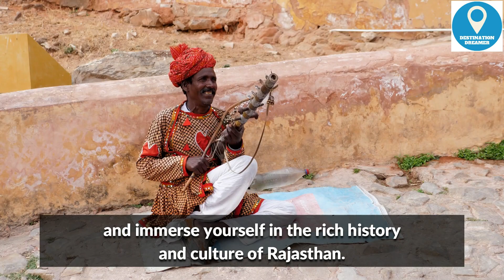India Travel List: Experiencing the Magic of the Top 10 Places to Visit India | Destination Dreamers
Explore the enchanting beauty of India through our curated list of the top 10 must-visit places. From historical sites to stunning landscapes, immerse yourself in Indian culture and experience the magic that awaits. Join us on this incredible journey and uncover the wonders of Incredible India.

With its rich cultural heritage, diverse landscapes, and vibrant cities, India is a treasure trove of breathtaking destinations. Join us as we take you on a journey through ancient forts, stunning beaches, serene backwaters, and more. Get ready to be amazed by the incredible beauty that India has to offer.

Video Title: India Travel List: Experiencing the Magic of the Top 10 Places to Visit India | Destination Dreamers

The video has information on India Travel List: Experiencing the Magic of the Top 10 Places to Visit India, But also tries to cover the following subjects:
Travel Tips India
Exploring Indian Culture
Natural Wonders India

✅  About Destination Dreamers:

Welcome to Destination Dreamers,

Your ultimate source of travel inspiration and recommendations! We are passionate explorers dedicated to uncovering the world's most breathtaking destinations and sharing them with you. Whether you seek serene beaches, bustling cities, exotic landscapes, or hidden gems, we've got you covered.

Join us on this exciting journey as we take you on virtual tours and provide insightful travel guides. From must-visit attractions and local cuisine to off-the-beaten-path adventures, we aim to inspire your wanderlust and help you plan unforgettable trips. Whether you're a solo traveler, a family looking for the perfect getaway, or an adventurer seeking thrilling experiences, Destination Dreamers is here to guide you every step of the way. Get ready to explore the world and create lifelong memories with Destination Dreamers!